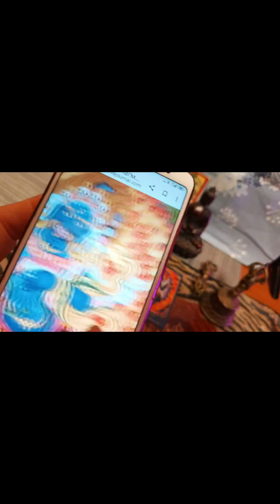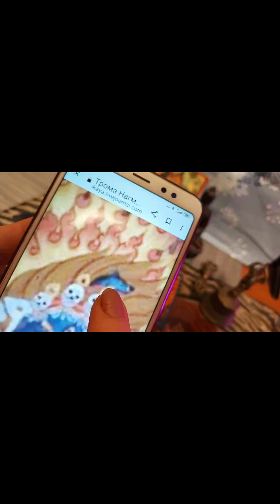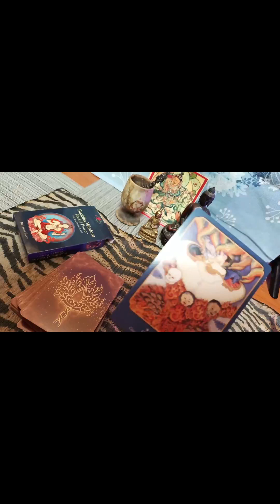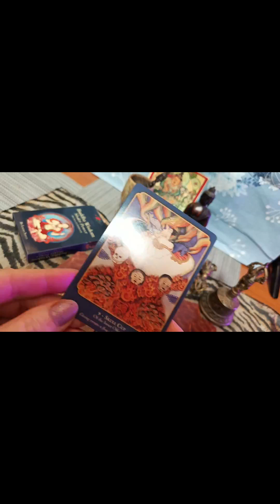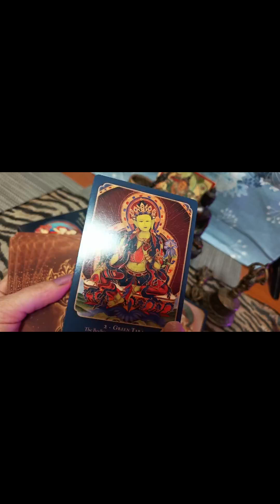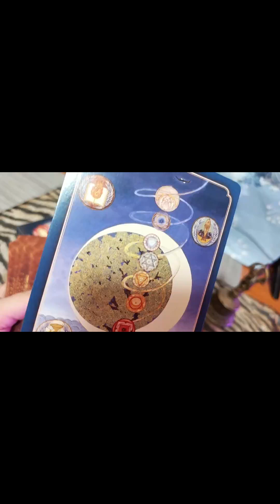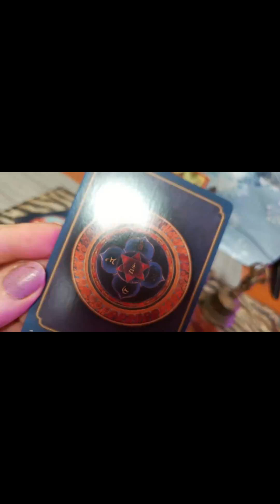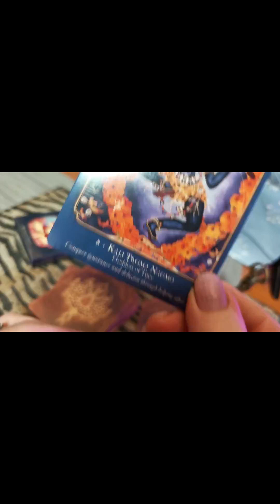оракул Buddha wisdom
Budda